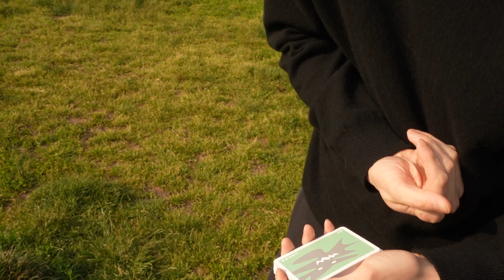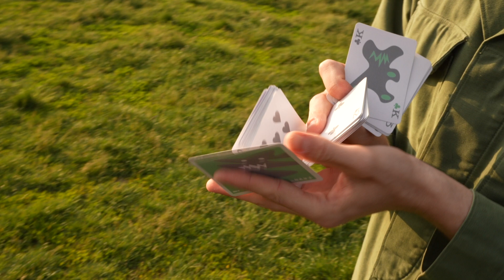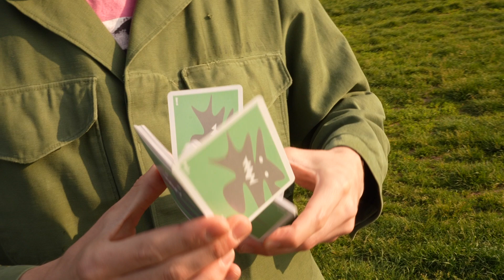Three Day Sunset - Performance by Jorge and Linus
Shot in May 2023
Originally Screened at Cardistry Experience 2023